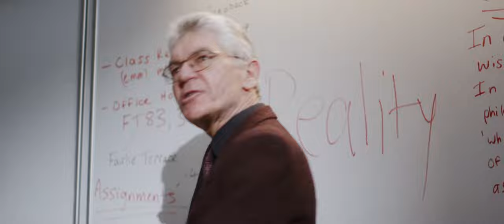Follow the Light | Official Trailer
A Fantasy Short Film from Aotearoa New Zealand.

Lena, a first-year student at Te Herenga Waka—Victoria University of Wellington, has returned to the city with a desire to connect with her Māori culture and heritage. Through her dreams, and with the help of the mysterious Tai, Lena's curiosity leads her on a fantastical journey to confront the secrets of her past, present, and future.

As part of the University's of 125th anniversary celebrations in 2022, a team of staff, students, and alumni came together to create Follow the Light, a short film that celebrates the University’s history and the talent of our current University community. Follow the Light recently premiered at Māoriland Film Festival in March 2023.

Director: Cameron Madams
Writers: Cameron Madams, Emma O'Brien
Producers: Alfio Leotta, Cameron Madams, Emma O'Brien
DOP: Adam Joeseph Browne
Starring: Parekawa Finlay, Sebastian Hunter, Emma Katene, with David O'Donnell, and Tanea Heke

Reverie Entertaintment. 125 Films. Mānawa Kiriata.